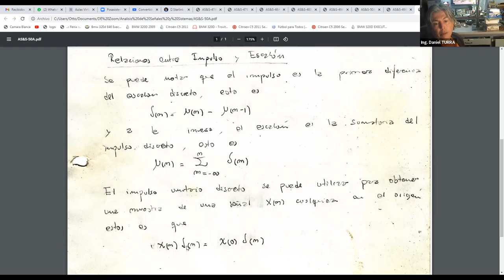IEL 2do 06Sep 18:19 | UTNLaRioja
2do Año
Ingeniería ELECTRÓNICA
UTNLaRioja